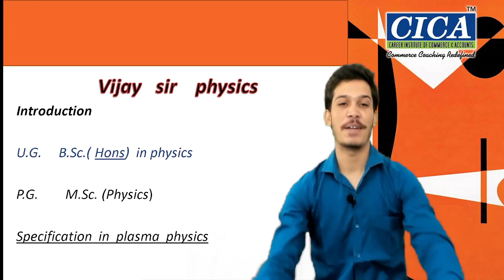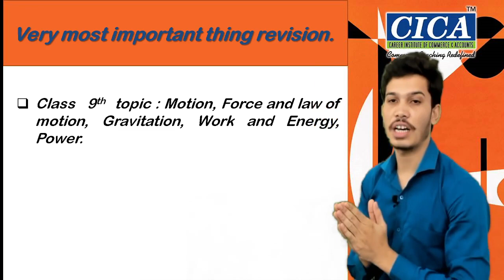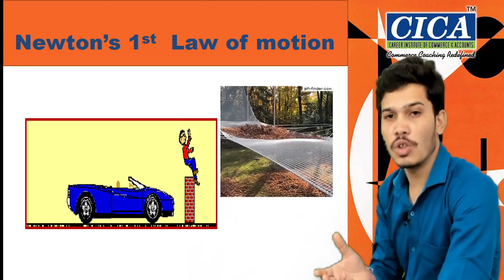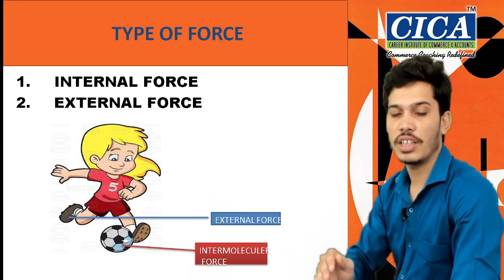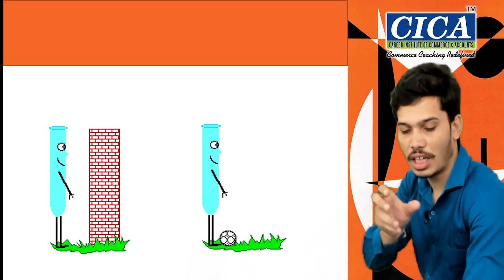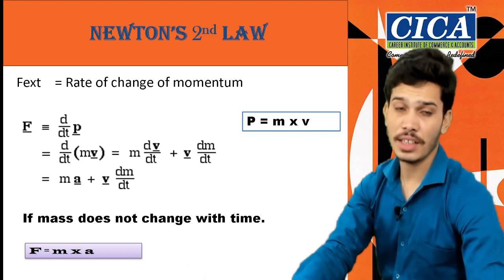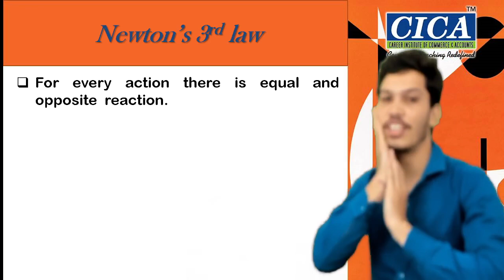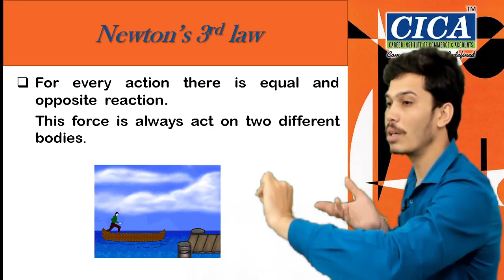Demo Lecture : physics -1 ( vijay Sir )